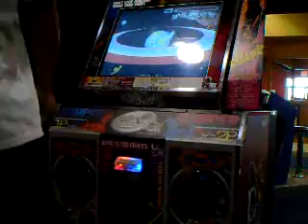I'll Give You All my Love - PIU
Playing some pump